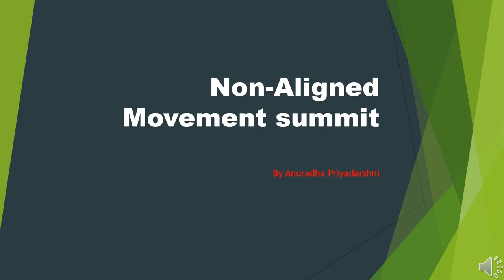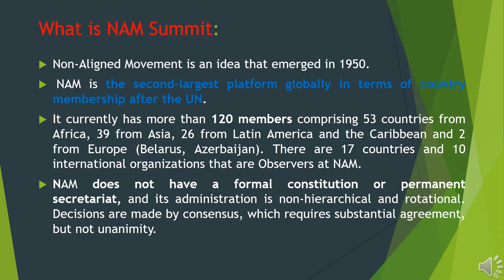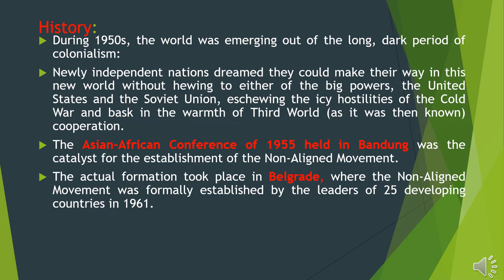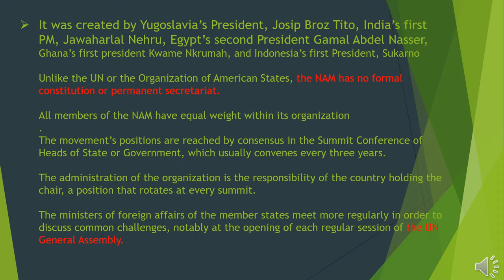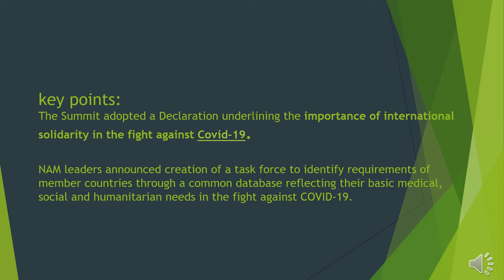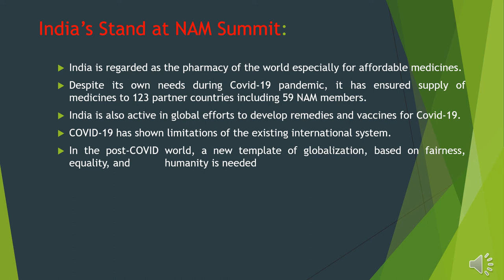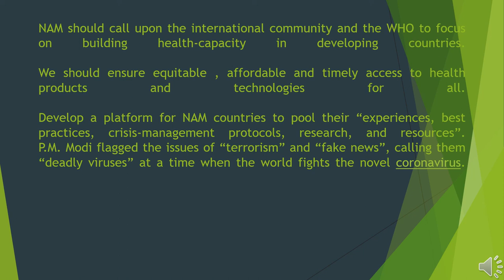Non Aligned Movement Summit (NAM) 2020.PM Modi Address Virtual NAM Summit on COVID 19 Crisis.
Today humanity faces its most serious crisis in many decades. At this time NAM can help promote global solidarity. NAM has often been the world's moral voice. To retain this role,NAM , must remain inclusive: PM Modi address 'Non -Aligned Movement '  Summit via   video  conferencing.
NAM 2020 India fightCOVID19 PM Modi address NAM SUMMIT 2020
Additional quries:
What is NAM
Non Alinged Movement
NAM 2020
History of NAM Summit
India's stand at NAM
Founder of NAM
Member countries of NAM
Full form of NAM
Highlights of NAM Summit 2020
Deadly Virus
PM Modi's address NAM
Current affairs 2020
Current Affairs with Anuradha
Online summit
NAM Contact group
COVID19 Pandemic crisis
Theme of NAM summit
United against COVID
The online NAM SUMMIT